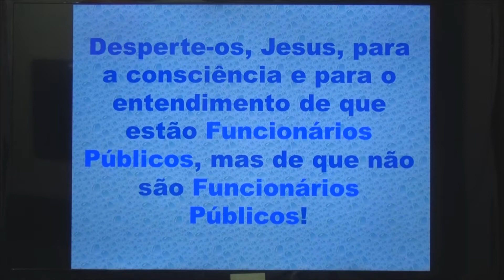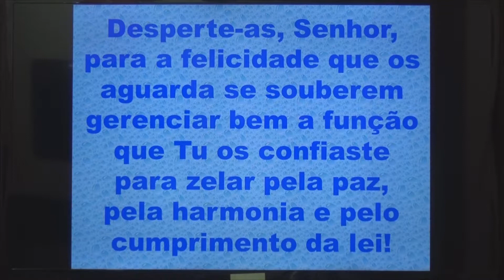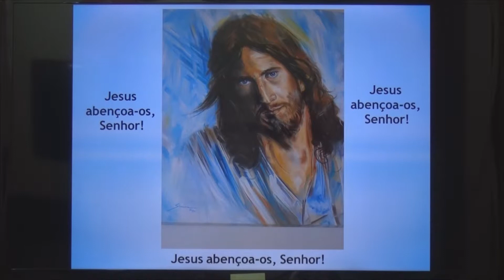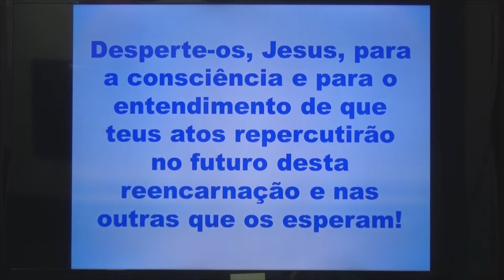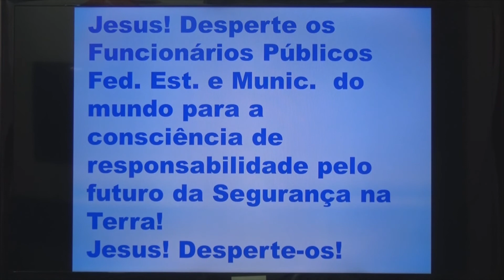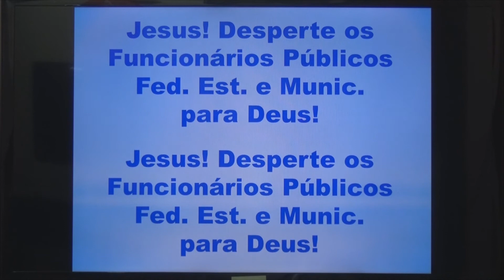Gelson - Mentalização - Funcionários Públicos Federais, Estaduais e Municipais, Despertem para Deus!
Devido o momento delicado de nosso país e do mundo, fizemos essas mentalizações para algumas profissões e situações.
Ajude-nos, divulgando a seus amigos.
A fé é a nossa força! Vamos mentalizar um mundo melhor e mais justo!
Pensamentos positivos para um Brasil melhor!
Pensamentos positivos para um Mundo melhor!
Espiritismo Cristão e Mentalização